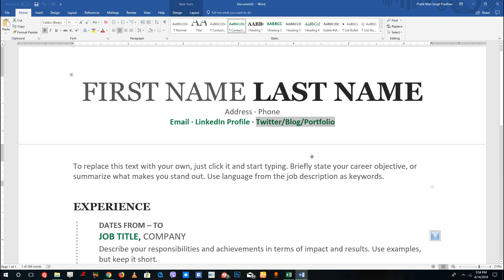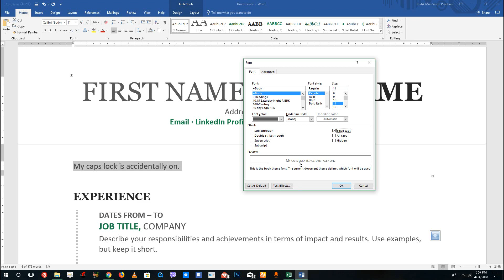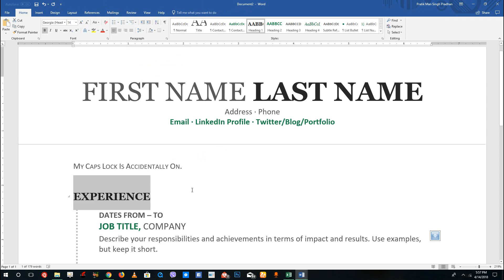MS Word Tutorial - Lesson 14 - Changing Text Case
In this tutorial we will be discussing on Changing Text Case inside of MS Word.
Learn the basics of using Word, including how to format a document, format text and make use of editing tools.

This tutorial was made using Word 365, but is applicable to older and newer versions of Word as well